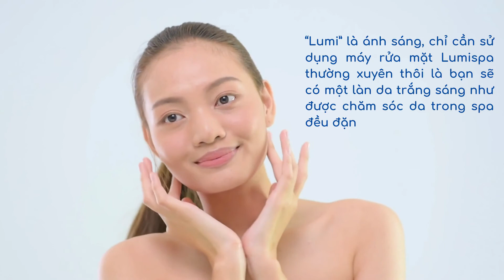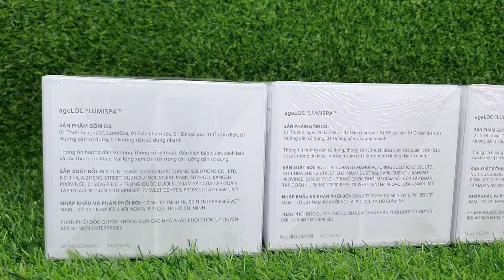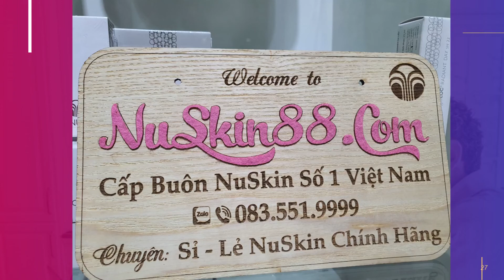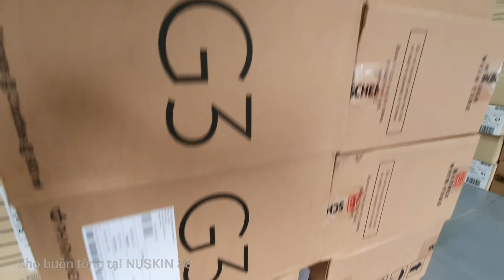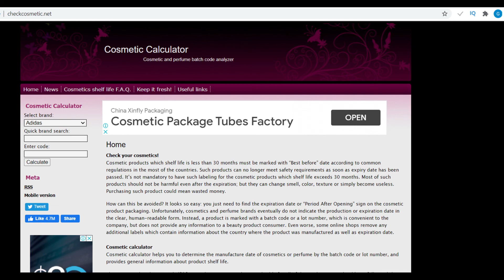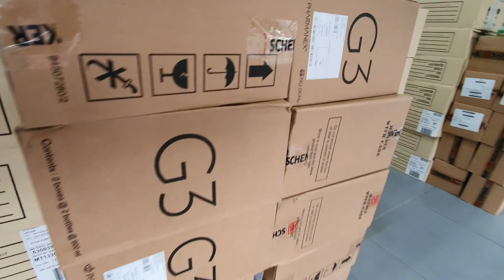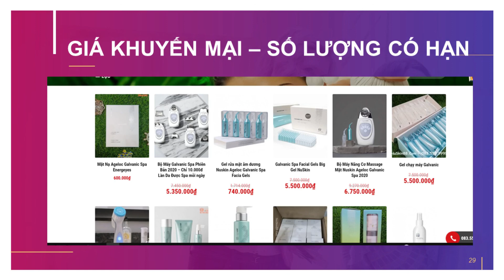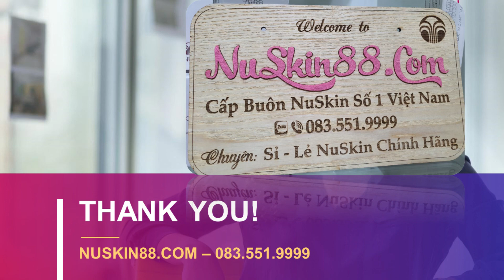3 lý do trả lời cho câu hỏi: “Có nên mua máy rửa mặt Lumispa của Nuskin?”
3 lý do trả lời cho câu hỏi: “Có nên mua máy rửa mặt Lumispa của Nuskin?”

Lumispa_Nuskin - sản phẩm của tập đoàn Nuskin hàng đầu tại Mỹ

Thiết bị rửa mặt và chăm sóc da chuyên sâu ageLOC LumiSpa của Nu Skin vừa nhận được giải thưởng “Thiết bị làm sạch tốt nhất 2020” từ tạp chí NewBeauty. Đây là lần thứ 10 giải thưởng được NewBeauty tổ chức và được đánh giá là một trong những giải thưởng hàng đầu trong ngành công nghiệp làm đẹp.

6 Lý Do Tại Sao Máy Rửa Mặt LumiSpa Được Bình Chọn Là Máy Bán Chạy TOP 1 Thế Giới

8 CAM KẾT VÀNG TỪ NUSKIN.88